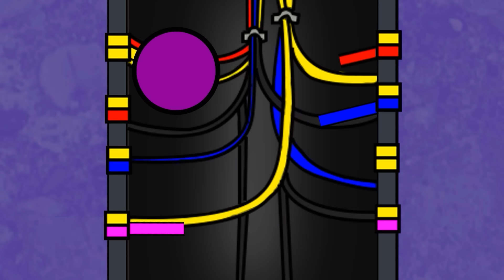Among Us VS Shin Sonic Tapes was dropped upside down onto a bed of spikes by a magic hand| Animation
"Experience the epic clash in 'Among Us VS Shin Sonic Tapes' where unexpected turns lead to chaos! Watch as a mysterious magic hand drops the tapes upside down onto a deadly bed of spikes, pushing these characters to their limits. Will they survive the perilous traps, or will the spikes claim victory? Tune in for thrilling moments and intense action!"
Feel free to adjust any part for a more personalized touch!
Among Us Animation Colection - Peanut among us (어몽어스)